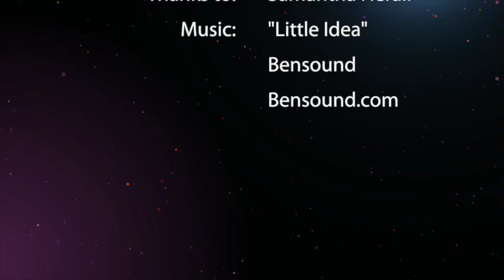West Weekly S1:E15